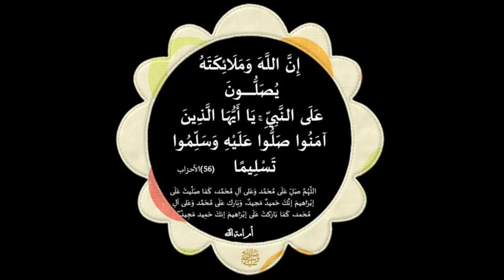الذكر الذي يجلب كل شيء الرزق و المال والبركة و الصحة والقبول والزواج و المحبة و الهيبة كالملوك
الذكر الذي يجلب كل شيء الرزق و المال والبركة و الصحة والقبول والزواج و المحبة بين الناس و الهيبة كالملوك

التبرع بمبلغ من المال للقناة ،
  شكرا و الله يجزيك خيرا اظغط هنا.